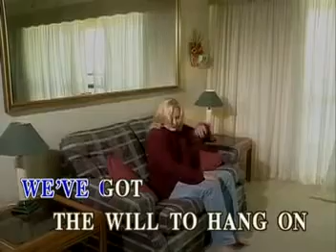03. Air Supply - Keeping The Love Alive - Videoke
Title: Keeping The Love Alive
Artist: Air Supply
VCD Title: Now and Forever: As Popularized By Air Supply
Label: Sing 'N' Vision